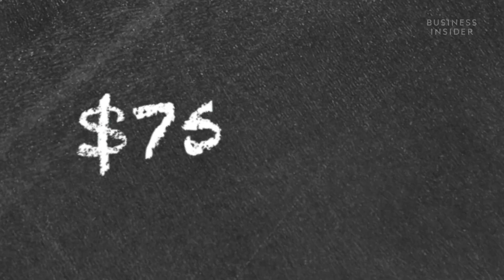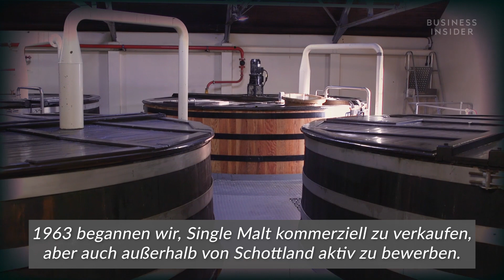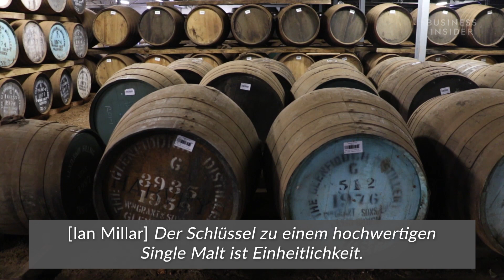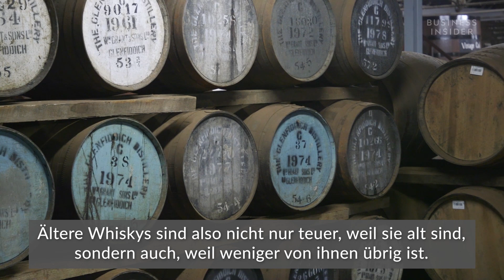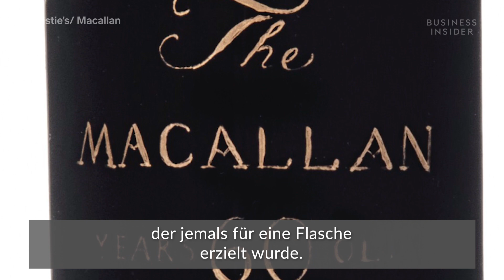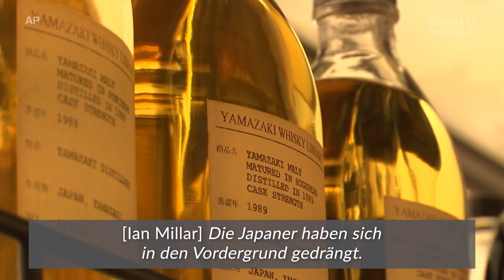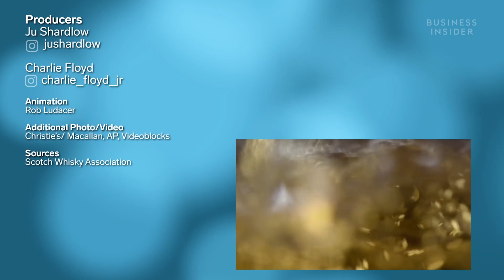Rekordpreis von 1,5 Millionen Dollar: Darum kostet Single Malt Whisky so viel | Ganz schön teuer!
Single Malt Whisky ist eine der beliebtesten Spirituosen der Welt. Er wird ausschließlich aus Gerste hergestellt – und die ist in der Regel ziemlich billig. Wie kann es also sein, dass 2019 eine 60 Jahre alte Flasche des Macallan 1926 für umgerechnet rund 1,2 Millionen Euro versteigert wurde? In diesem Video verraten wir euch, warum Single Malt Whisky so teuer ist.

Wir von Business Insider Deutschland verbinden unabhängigen, modernen Wirtschaftsjournalismus mit Themen, die dich wirklich interessieren. Hier findest du alles, was du über Wirtschaft, Politik, Technologie, Karriere, Lifestyle und mehr wissen musst.